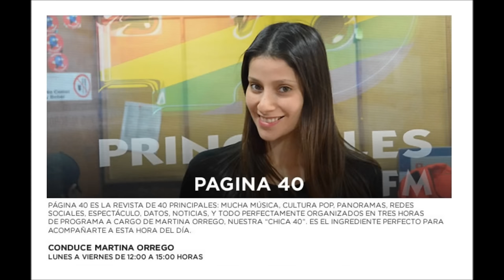Dj Precoz! en Pongámonos Serios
Dj One-O